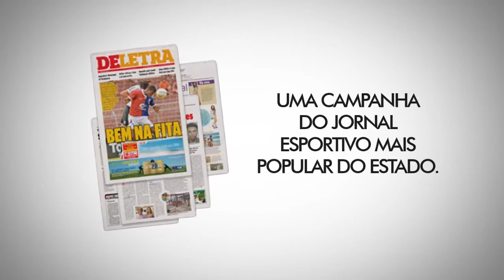Tribuna - Paz Torcida de Todos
Uma campanha que ajudou a fazer o clássico mais pacífico em muitos anos. Um jornal cada vez mais próximo da sua cidade e do seu leitor.